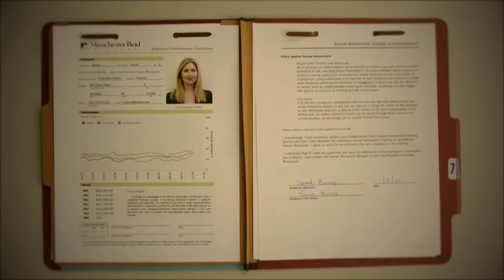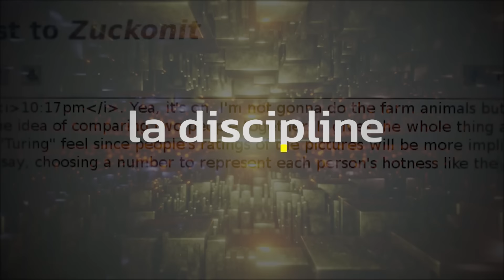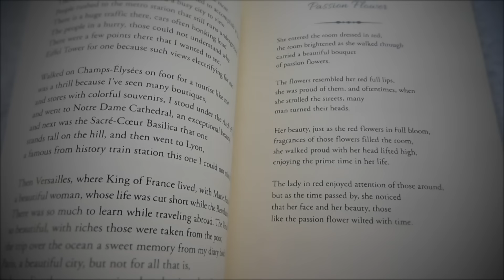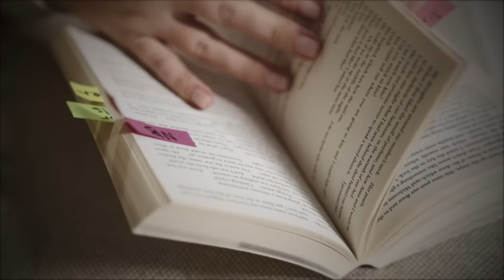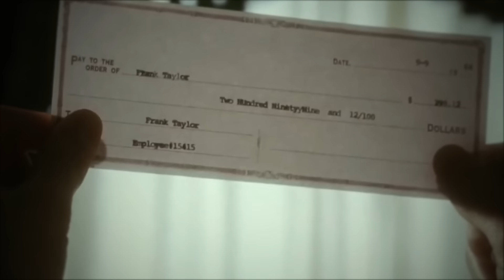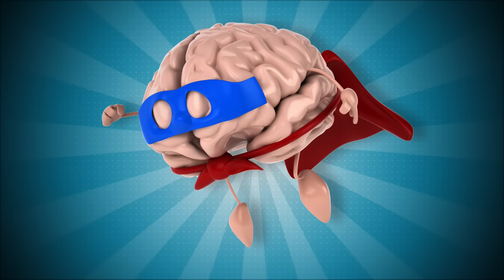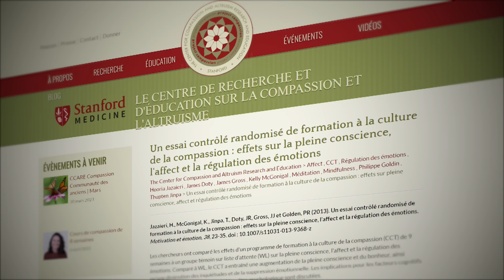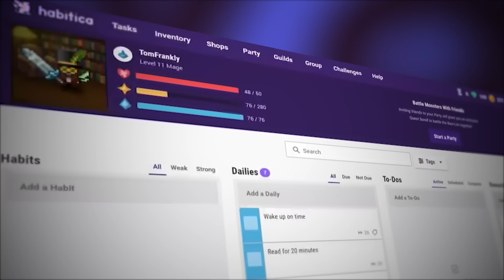Comment Être Plus DISCIPLINÉ - 6 Façons de Maîtriser l'Autodiscipline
Si vous voulez atteindre vos objectifs, la motivation ne suffit pas. Combien de fois vous êtes-vous réveillé en vous disant : "Je n'en ai pas envie" ? Dans ce cas, vous pouvez essayer d'augmenter votre motivation... ou vous pouvez tout simplement faire ce que vous avez à faire.

Cette dernière option requiert de la discipline, qui est totalement distincte de la motivation. Il s'agit de la qualité mentale - souvent appelée volonté - qui vous permet de vous contrôler, de travailler dur même lorsque vous êtes fatigué et de faire face à l'inconfort plutôt que de le fuir.

Alors, si vous voulez améliorer votre autodiscipline, savoir comment avoir plus de discipline, l'utiliser pour prendre de nouvelles habitudes et atteindre vos objectifs, mettez en pratique les 6 conseils que je vais partager avec vous dans cette vidéo. Cette vidéo vous permettra de cultiver l'autodiscipline et de se discipliner dans la vie.